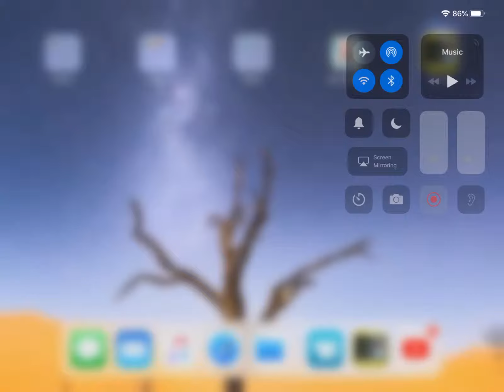Peanut butter and jam sandwich stop motion